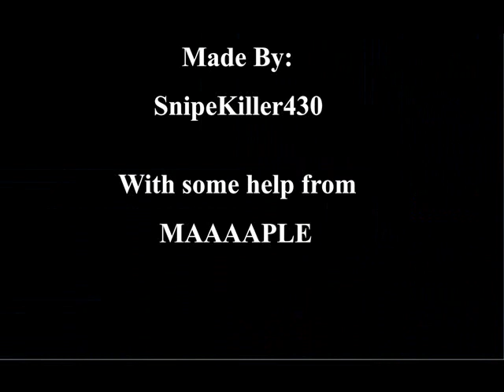Maple Fight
My second animation using sprites. I know that the text is rushed and the animation is a little rush but it is only my second one :D

and i realized that the text is really hard to read, i did put the text on flash